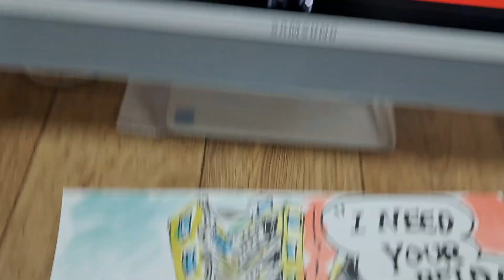The Turkiye March...There's no time!!! ...quicker relief efforts...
I don't want you to paint like this again.

*A song by Mozart, a genius musician

Music composed literally for marches.

 Regardless of the East and West, all songs composed to allow groups of soldiers and other people to walk uniformly can be referred to.

Disasters that humans cannot handle must be solved by organizing a group of soldiers.

Due to climate change, humans such as floods, droughts, hurricanes, etc.
I always live in the face of danger.

It is time to establish a national disaster relief agency.

The time has come to live except for mutual cooperation in Homer Sapiens, which transcends ideology, race, and advanced countries.

"Everyone needs the help of the time!!!"